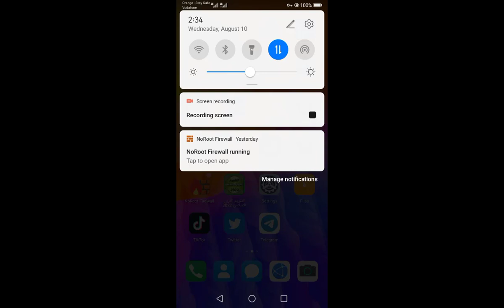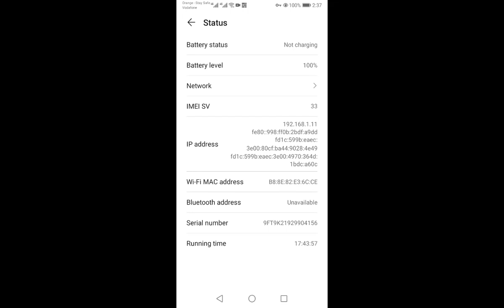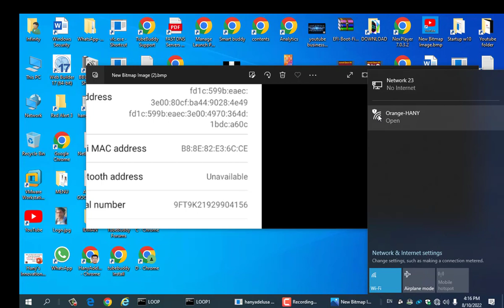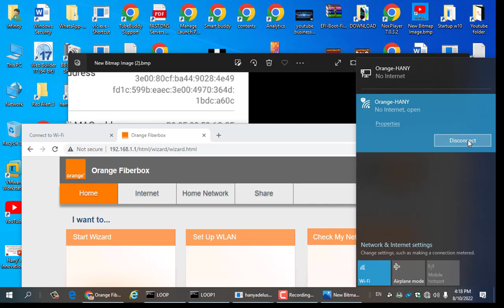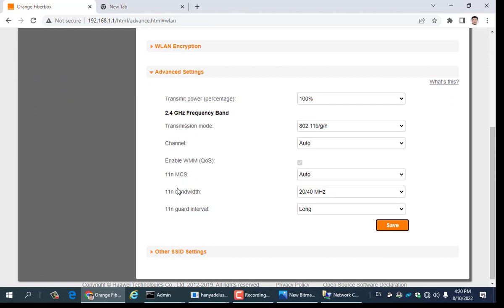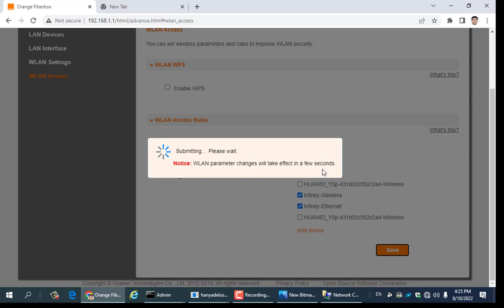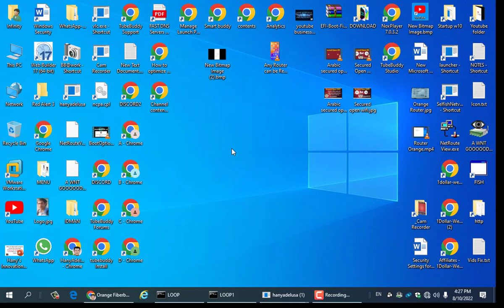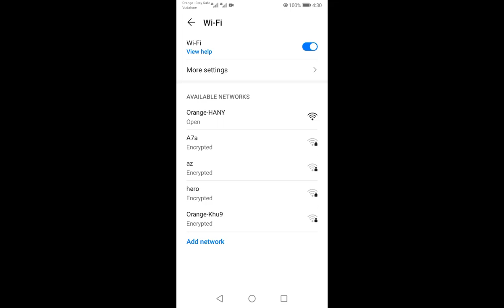open wifi with maximum security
افضل موقع لربح الاموال من خلال نقرة الماوس التى تساوى دولار للنقرة الواحد
رابط الفيسبوك الخاص بى
افضل برنامج فى العالم لتنظيم وادارة قناتك على اليوتيوب حمله من الرابط
The following link is the best to manage your channel
افضل وأرخص موقع فى العالم لعمل دومين خاص بك  بمساحة 50 جيجا  بدولار واحد فقط فى الشهر